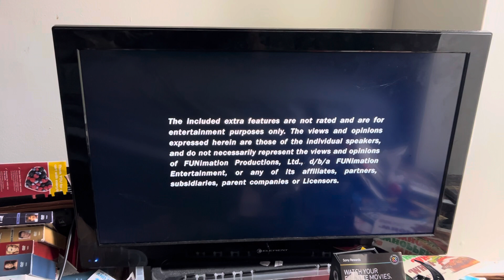Opening to Utawarerumono: The Complete Series 2009 DVD (2010 reprint/ Discs 3/4)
1. FBI Warning screen 2. Views Expressed Screen 3. xxxHolic: Sixth Collection trailer 4. Funimation logo 5. DVD Menu